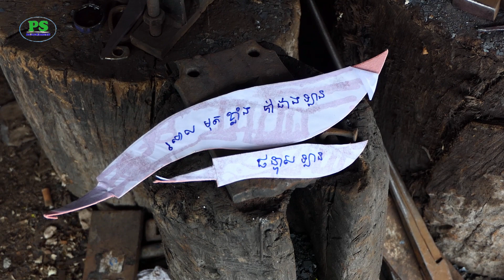DIY KNIFE / How To Make A Knife / Beautiful Knife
Hello Everyone! This Video I Want To Show You About: How To Make A Knife / Beautiful Knife

Love From Ps Blacksmith